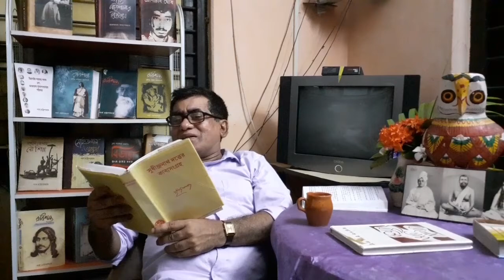BBKM, BENG(H), 4th SEM, Class no.-7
"uth pakhi"-sudhindranath dutta/bbkm/beng(h)/4th sem/class no.-7/ partha chattopadhyay.